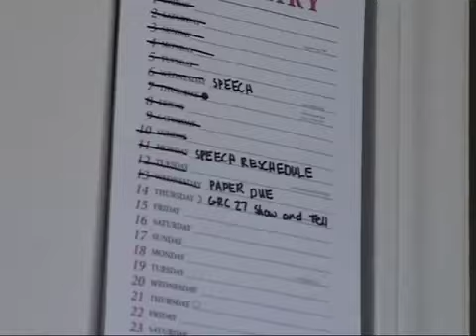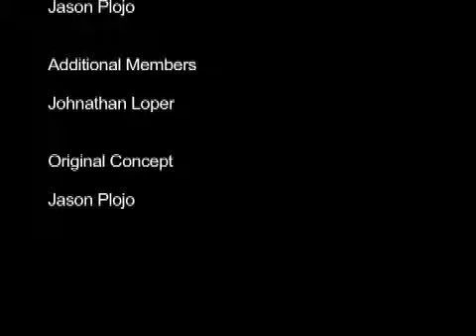Interest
Second video production project.